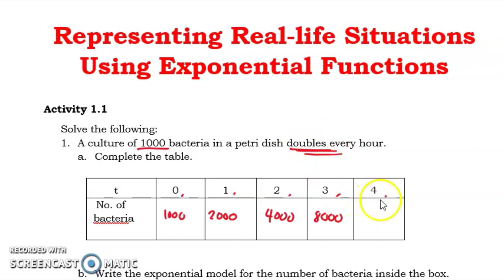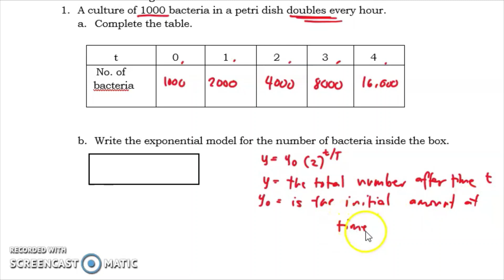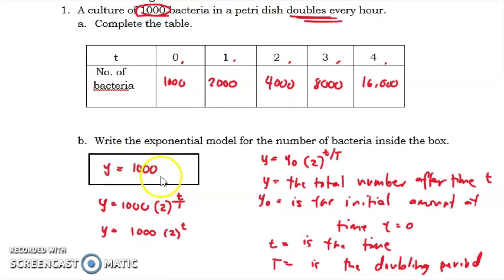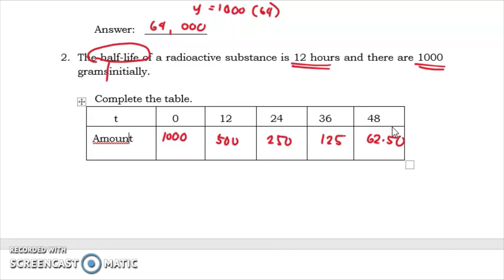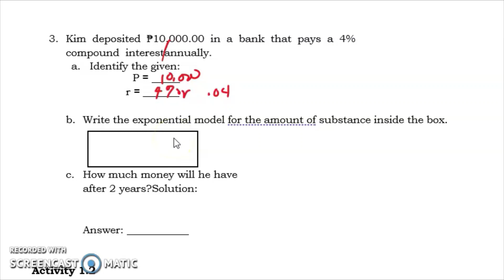Representing Real-life Situations Using Exponential Functions| General Math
Representing Real-life Situations Using Exponential Functions
Activity 1.1
Solve the following:
1. A culture of 100 bacteria in a petri dish doubles every hour.
a. Complete the table.

2. The half-life of a radioactive substance is 12 hours and there are 100 grams initially.

3. Kim deposited ₱10,000.00 in a bank that pays a 3% compound interest annually

Happy Learning!